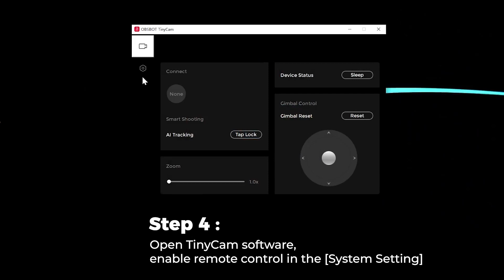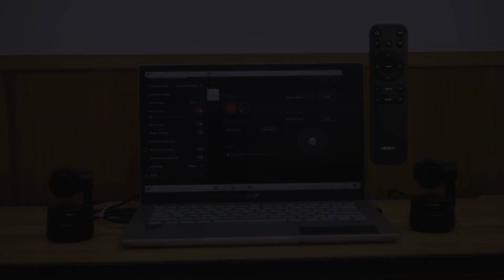OBSBOT Tiny Series 丨How to use Remote Controller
Tired of controlling your OBSBOT Devices on your computer? Now you can use OBSBOT Tiny Remote Controller to make your video calls experience flow and free.